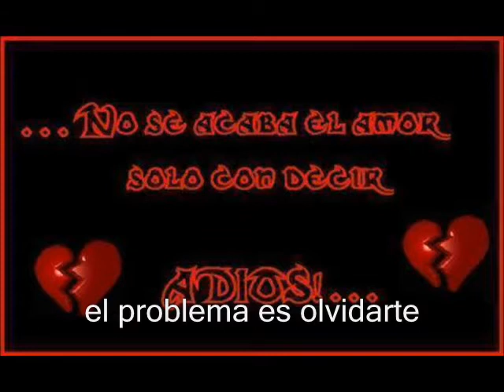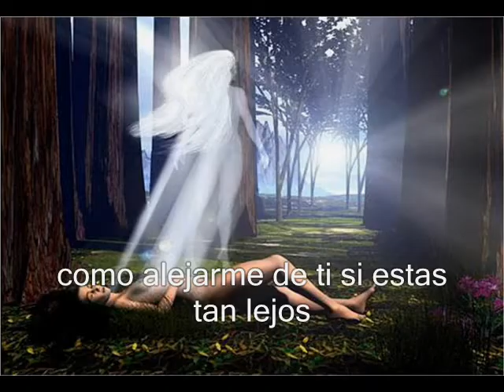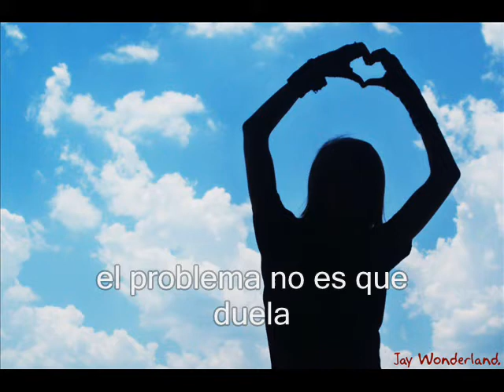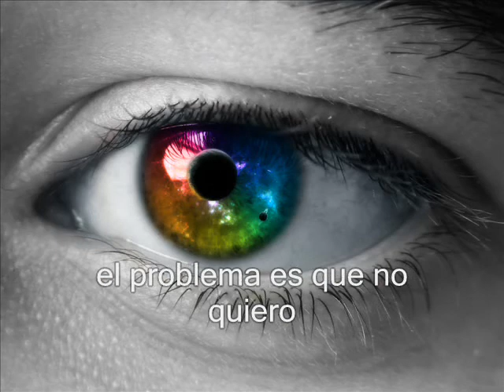el problema.wmv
Este video trata de la cancion EL PROBLEMA...
Autor:Brian Berardozzi